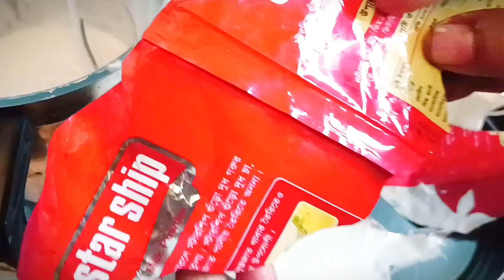পাতা ছাড়া পাতা পিঠা তৈরির রেসিপি জানতে হলে এক্ষুনি দেখুন || Pata pitha recipe || Green Kitchen